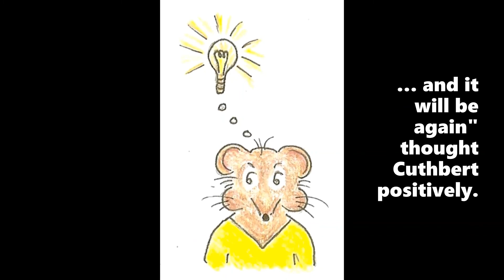Cuthbert Remembers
Cuthbert the Church Mouse remembers the fun he has had throughout the year.
copyright - Karen Parrott - St Andrew's Church